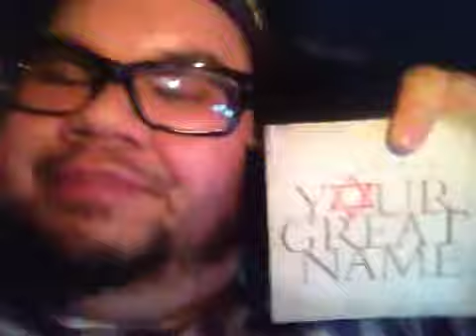Your Great Name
As we were driving home during the 1st night of Pesach 2013 my mother and I as she drove, we ended up doing a praise and worship sing along to Paul Wilbur's NEW CD "Your Great Name" - We Will Run/ Ani Ma' Amin track... Rabbi Guillermo Acevedo, Jr. of Roi Yisrael Ministries wishes you a Happy and Healthy Passover! Chag Sameach!